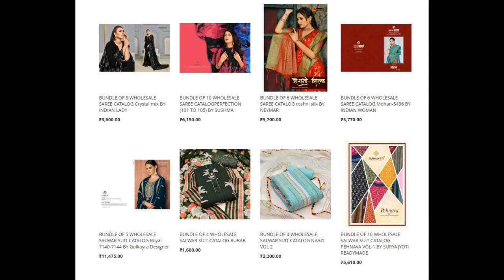48 wholesale bundles launched today 28th Dec 2022